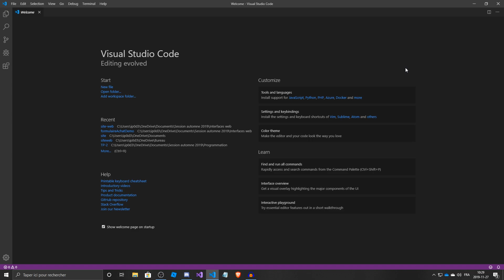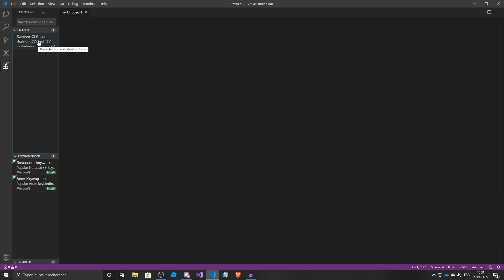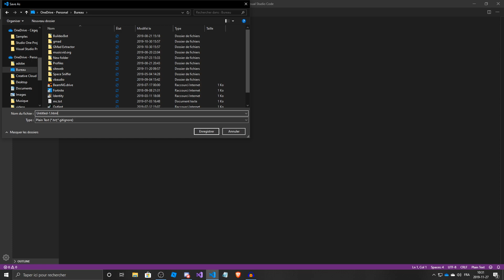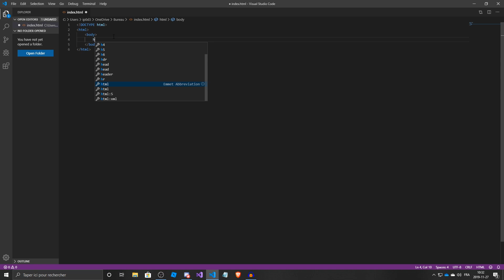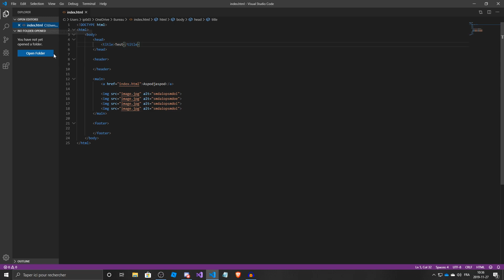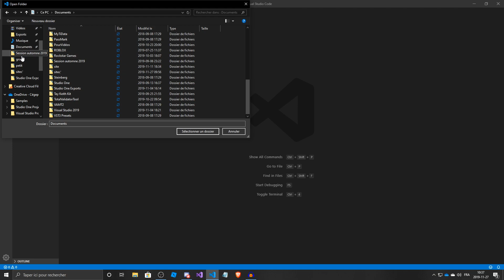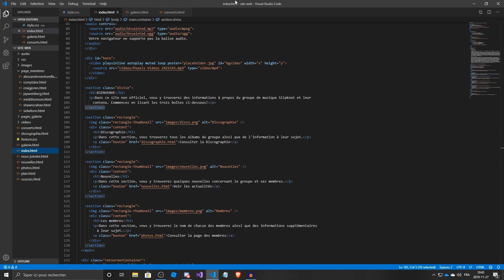QUELQUES ASTUCES POUR BIEN DÉBUTER AVEC VISUAL STUDIO CODE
Voici un tutoriel pour vous introduire Visual Studio Code, un "nouvel" éditeur de code déjà très utilisé dans le domaine!

▶Twitter (meilleur moyen pour me contacter): @TheBuildex

Merci mec :)